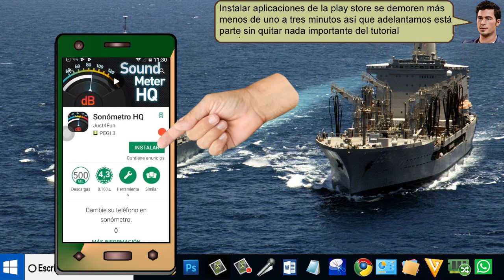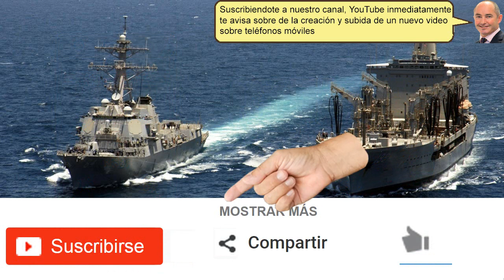Mide los desibelios con Sonómetro HQ en el móvil - fácil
Mide los desibelios con Sonómetro HQ en el móvil o la sonoridad en un lugar. es muy fácil de hacer con Sonometro QH En el teléfono movil